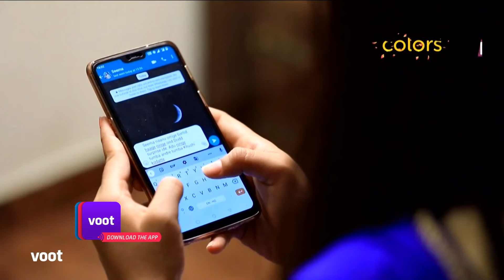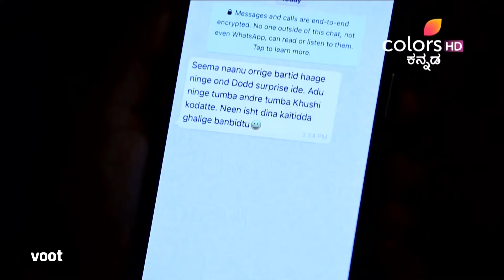Ginirama | ಗಿಣಿರಾಮ | Episode 305 | 27 Oct 21 | ಮಹತಿಯನ್ನು ಆಯ್ಕೆ ಮಾಡುತ್ತಾನಾ ಶಿವರಾಮ್?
ತಾನು ಶಿವರಾಮನನ್ನು ಪ್ರೀತಿಸುತ್ತಿರುವುದಾಗಿ ತಿಳಿಸಲು ಮಹತಿ ಯೋಜಿಸುತ್ತಾಳೆ. ಆದಾಗ್ಯೂ, ನೇಹಾ ಅವರೊಂದಿಗಿನ ಸಂಬಂಧವನ್ನು ಶಿವರಾಮ್ ಇನ್ನೂ ಮುಗಿಸಿಲ್ಲ ಮತ್ತು ಅವರ ಭಾವನೆಗಳೊಂದಿಗೆ ಹೋರಾಡುತ್ತಿರುತ್ತಾರೆ. ಮಹತಿಯನ್ನು ಶಿವರಾಂ ಪತ್ನಿಯಾಗಿ ಸ್ವೀಕರಿಸುತ್ತಾನಾ?

Mahathi plans to tell Shivaram that she is in love with him. However, Shivaram is still not over his relationship with Neha and struggles with his emotions. Will Shivaram accept Mahathi as his wife?

What happens when the son of a business tycoon falls madly in love with an orphan living on the streets? Find out in Seetha Vallabha, the remarkable love story of Acchu and Gubbi who yearn for each other despite the stark differences in their social standing. But will society allow them to be together? Will these unfortunate lovers fight for their love or will they give in to what fate has in store for them? Watch all the drama unfold on Colors Kannada.